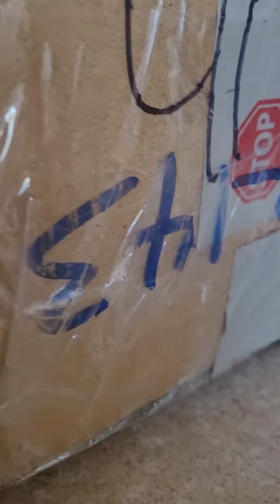October 18, 2023